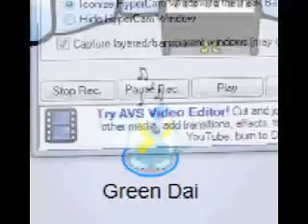CPMV-Gecko On An Accordian